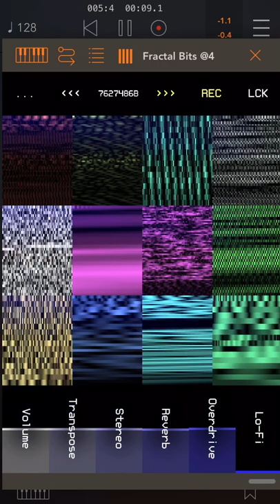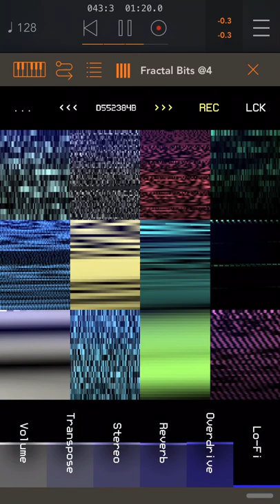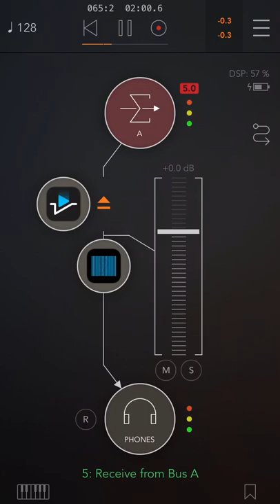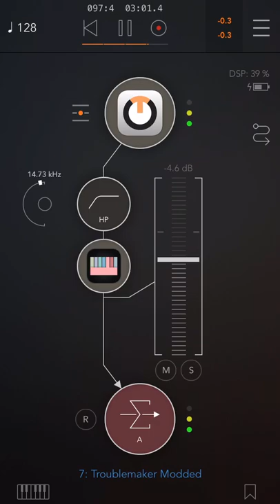New toy!!! “Fractal Bits” on iPhone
New toy!!! “Fractal Bits” on iPhone in AUM